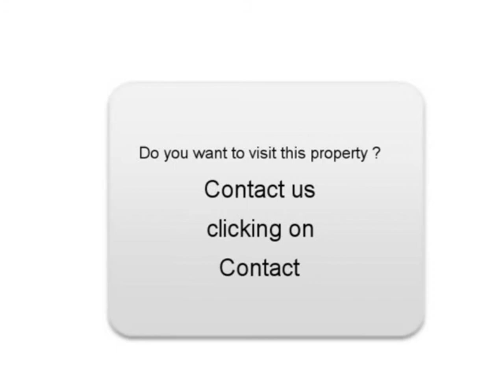Sale one Peugeot 308 Épinay sur Seine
For sale at  Épinay sur Seine  Used car Peugeot 308 of 90000 Km.
used motors Autoenvideo : Sale one Peugeot 308  Épinay sur Seine  Seine-Saint-Denis